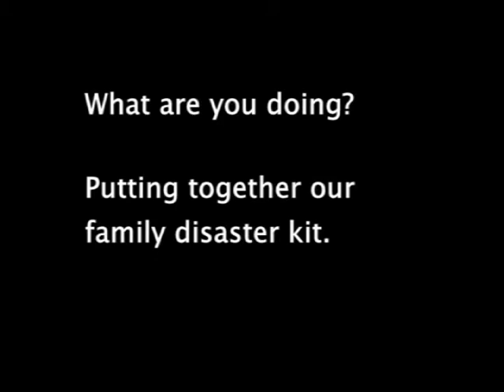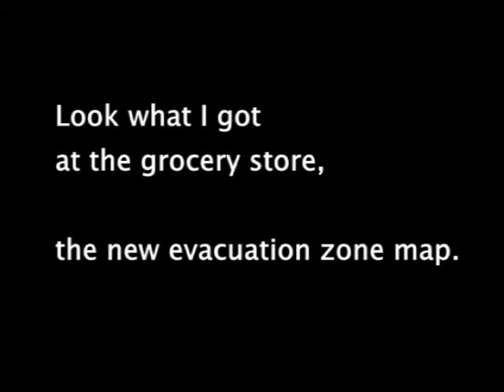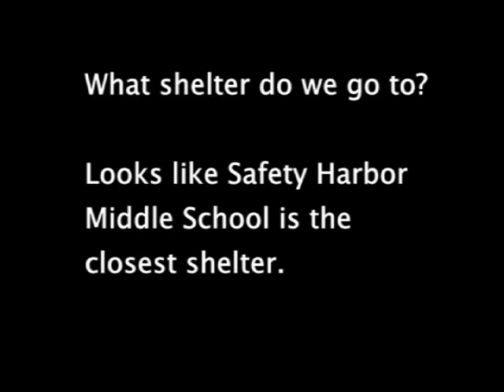Hurricane 3 - Conversations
Practice talking about shelters, evacuation